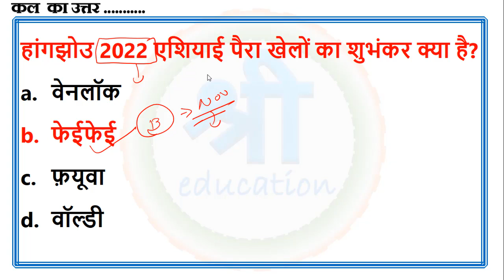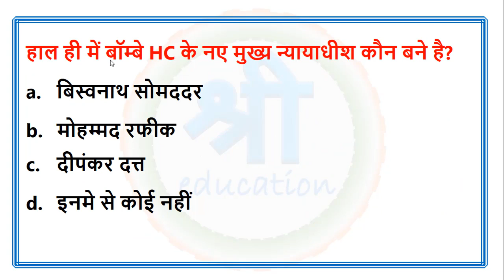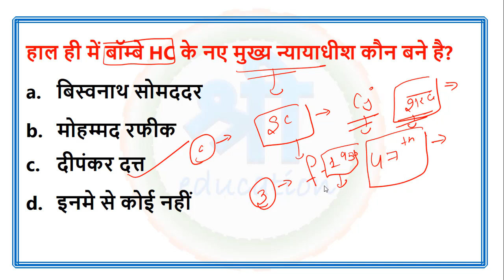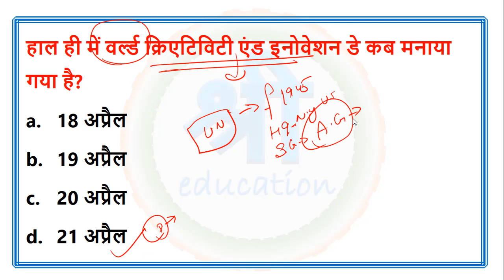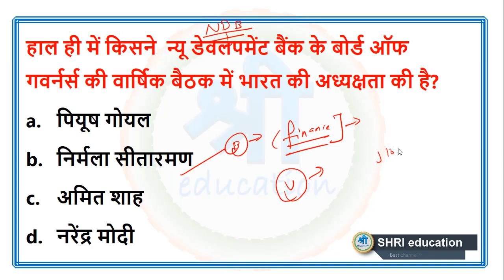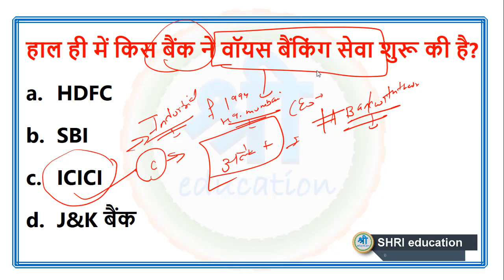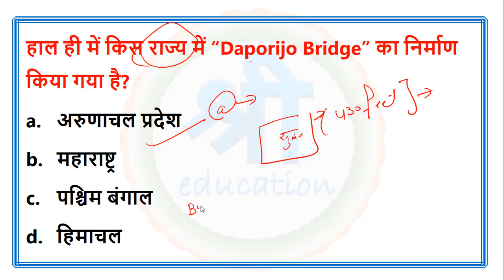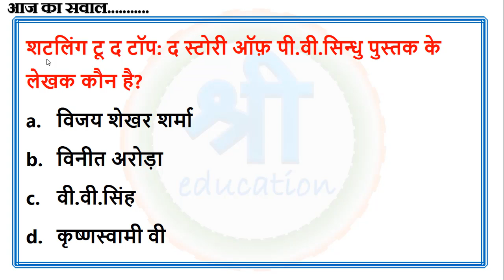#593 Current affairs in hindi | 22 April 2020 current affairs quiz | Daily current affairs